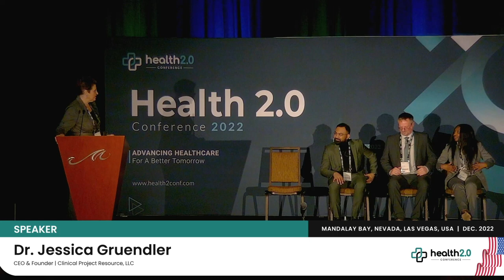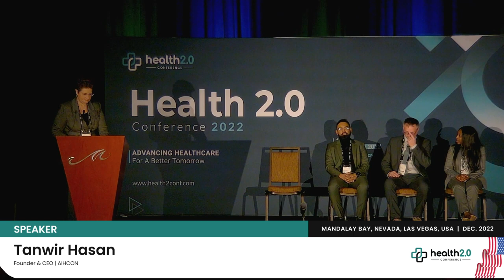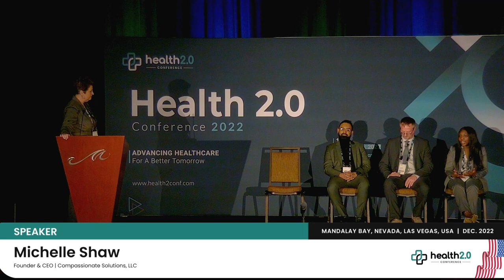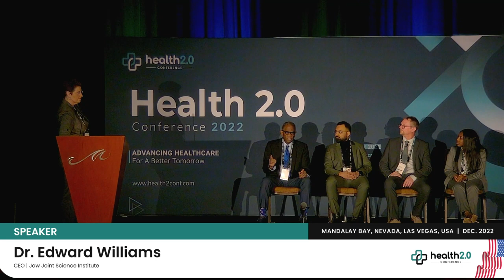Panel Discussion | Health 2.0 Conference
Dr. Jessica Gruendler, CEO & Founder of Clinical Project Resource, LLC; Lance Wright, CEO & Founder of Life Over Addiction, LLC; Dr. Edward Williams, CEO of Jaw Joint Science Institute; Bradley Cole, CEO of Mazon Medical; Michelle Shaw, Founder & CEO of Compassionate Solutions, LLC and Tanwir Hasan, Founder & CEO of AIHCON share their opinions and ideas on the topic, "Concern For Massive Gap Between Identification Of Clinical Problems & Implementation Of Clinical Solutions" in this panel discussion at the Health 2.0 Conference's Winter 2022 Edition in Las Vegas, USA.